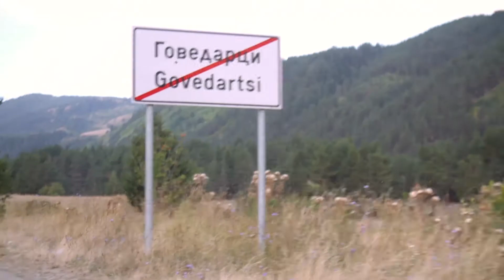Malyovitza by fair means